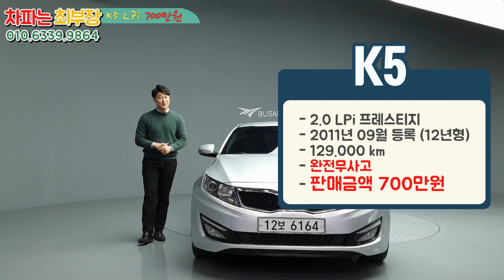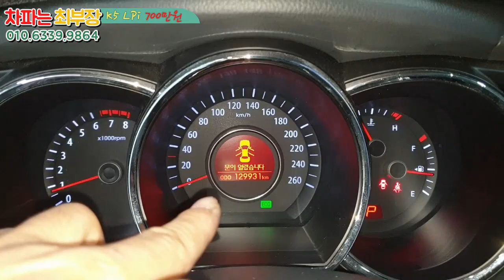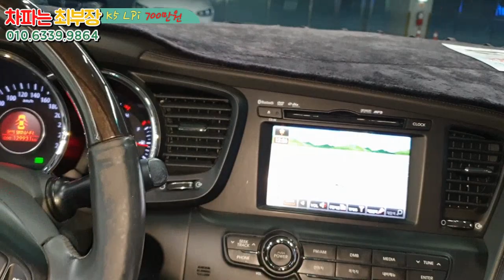중고 K5 2.0 LPi 관리 잘 된 중고차 여기있습니다 ｜(K5 2.0 lpi 프레스티지)